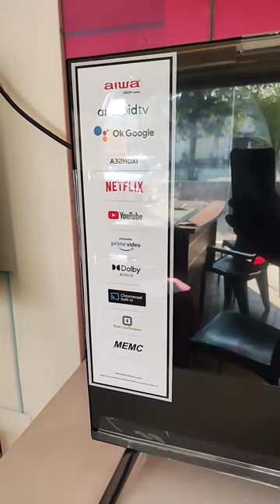🔥🔥🔥🔥👌aiwa TV only 29990